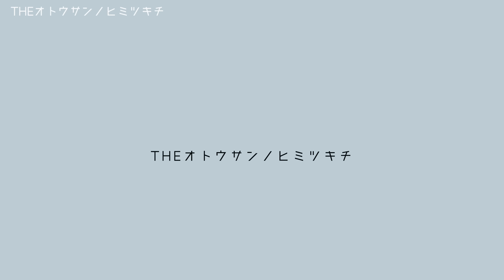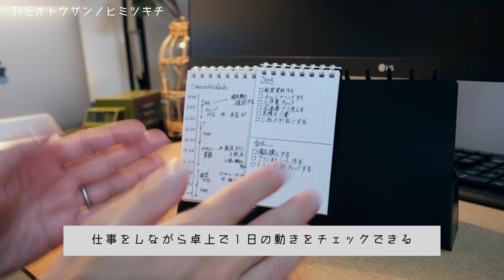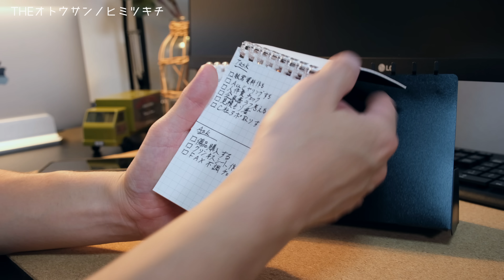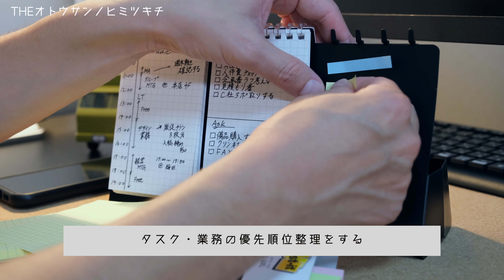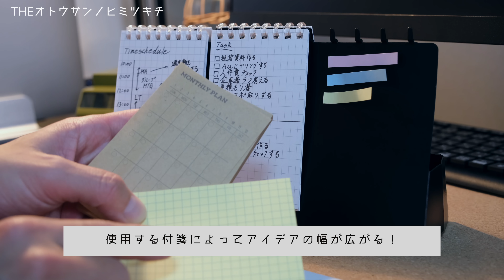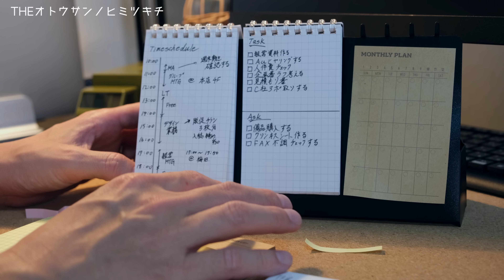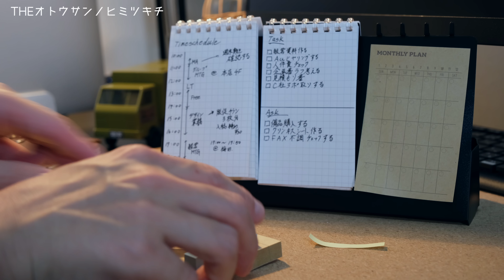【買ってよかったモノ】仕事効率がアップする！マジで使えるメモスタンドで仕事環境が変わる【ノート術】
今回はリヒトラブさんが販売されているメモスタンドを紹介します！ツイストノートを最大３冊収納できるメモスタンド。ノート術・メモ術や付箋テクニックを組み合わせることで、仕事の幅も広がり生産性・効率もアップ！非常に考えられた面白い商品だと感じました。私は手帳でタスク管理をしていますが、職場のデスクに設置。新しい使い方を探しています！

◇もくじ
0:06 オープニングと今回の企画について
0:46 リヒトラブメモスタンドって？
1:36 使用するツイストノートについて
3:05.組み立て方と使い方
11:17 エンディングトーク

リヒトラブ メモスタンド ツイストノート メモサイズ用

リヒトラブ ツイストリングノート メモサイズ 8穴 白 N1661-0

・サブカメラ（手元用）　iphone12 mini
・動画編集ソフト　Lumafusion